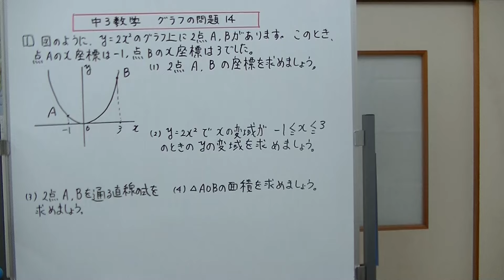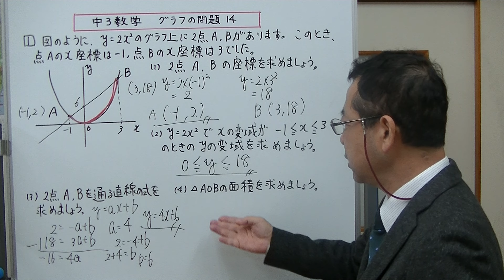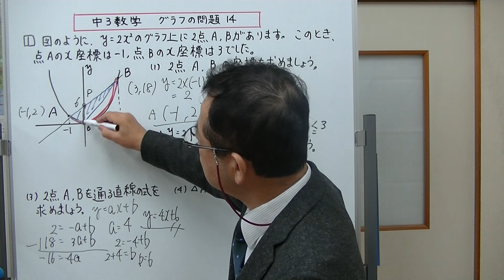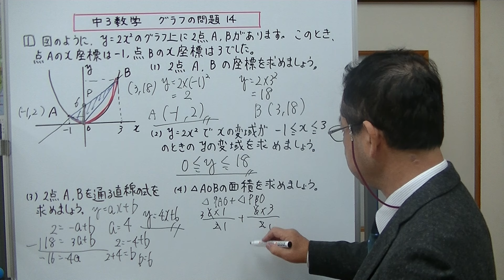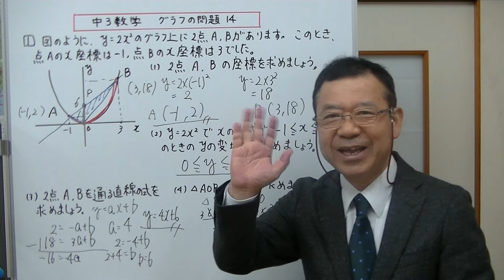中学3年生高校受験対策数学 グラフの問題14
高校受験対策の関数の練習問題です。